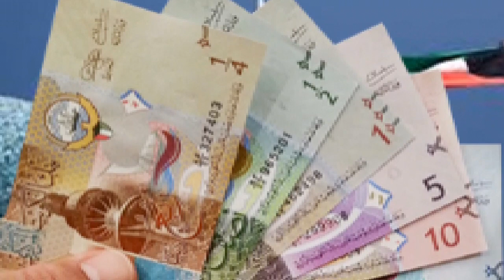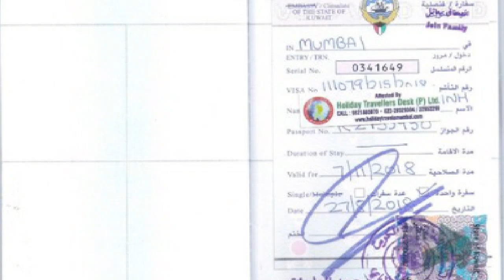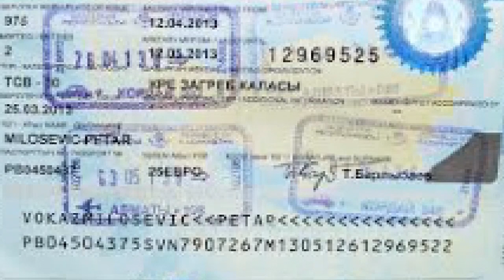குவைத் குடும்ப வீசா தொடர்பான புதிய அறிவிப்பு ***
Kuwait family visa#jaffna tamil tv#